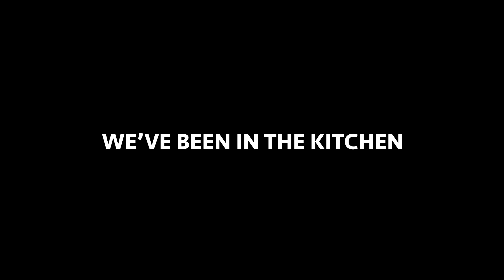Good Luck Farms (Official Trailer)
Official trailer for Good Luck Farms: a collaborative EP by Lynn/Boston hip hop artists Jeff Porter and David Ryan dropping on all music platforms, Friday, October 2nd, 2020.

Starring Jeff Porter and David Ryan
Directed and Produced by Steve Foley
Background Music: "Pack of Cones" by Jeff Porter and David Ryan, Produced by Beats By Con

Jeff Porter:
Follow Jeff on Instagram: @jeffporter_108

David Ryan:
Follow David on Instagram @davidryan108

Steve Foley:
Follow on Instagram @stevenfoley